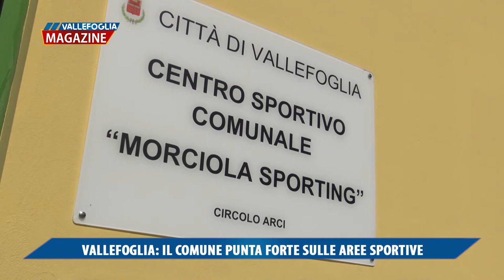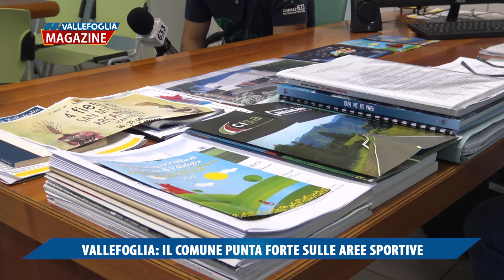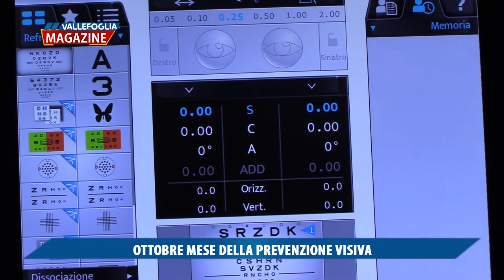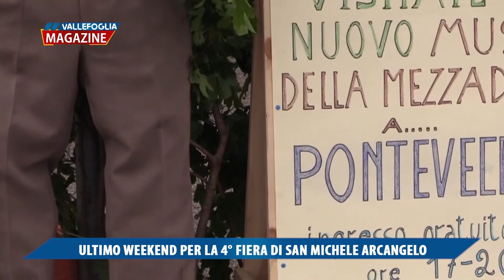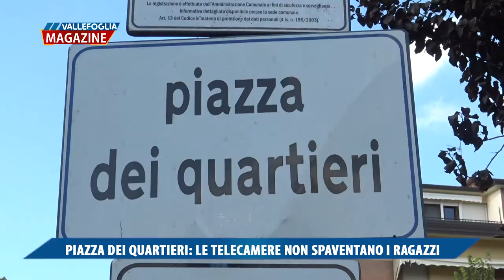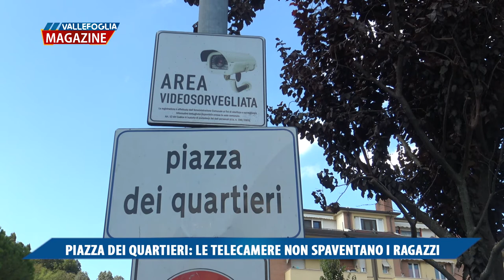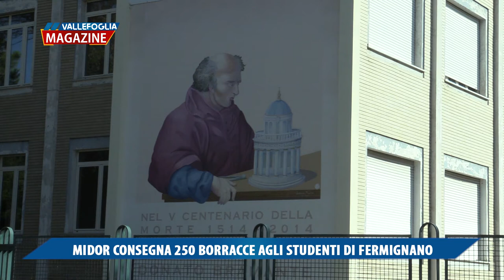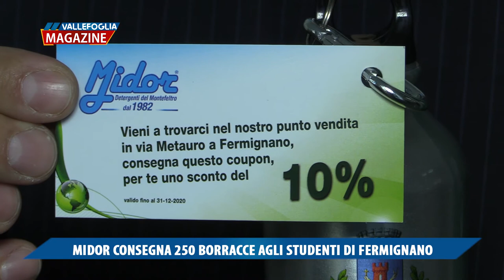Vallefoglia Magazine 2 ottobre 2020